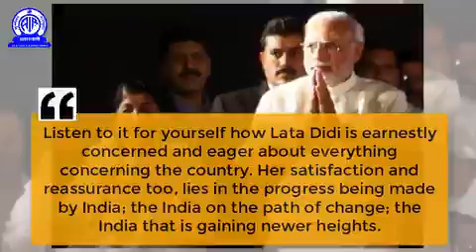लता मंगेशकर यांना वाढदिवसाच्या शुभेच्छा देण्यासाठी पंतप्रधान यांनी केला फोन बघा......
Video from 🇮🇳vilasmohinkar🇮🇳